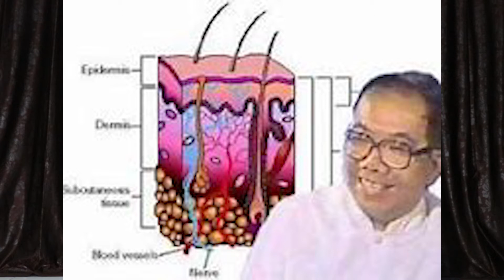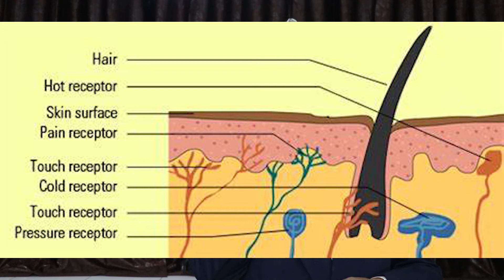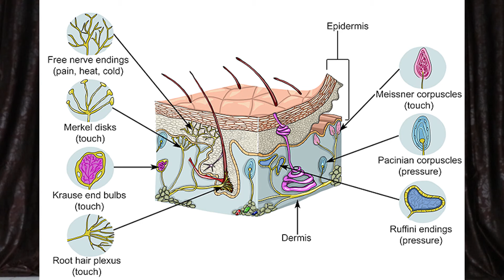क्या चमड़ियो में जान होती है Dr Ahamad Shaikh